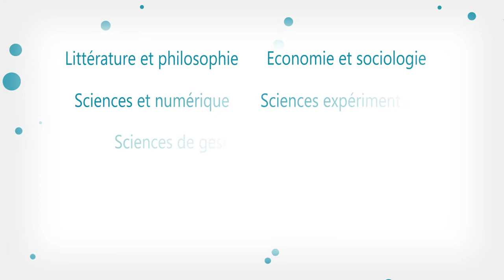Portes ouvertes virtuelles pour le Lycée Notre Dame Ozanam de Macon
M.X CREATION réalise vos films professionnels sur mesure.

Dans le cadre de la crise sanitaire liée au Covid 19, les lycées ne peuvent plus accueillir les futurs élèves pour une visite ni organiser de rencontres entre les parents d'élèves et les enseignants.

Dans l'optique pour pouvoir présenter leurs infrastructures, les opportunités et les options de leur établissement, le groupe scolaire Notre Dame Ozanam de Macon, à choisit de réaliser une série de 16 films pour permettre la réalisation de portes ouvertes virtuelles.

3 jours de tournages et 1 mois de montage et de post production ont été nécessaires à la réalisation du projet.

Le film présenté ici, informe des possibilités et des options de la classe de seconde. Vous pouvez découvrir les autre productions, réalisée à l'aide d'images tournées par M.X, mais aussi d'images fournies par le Client avec la participation des élèves de leur section "option cinéma"

L'ensemble des vidéos sont optimisée web, habillées en motion design et mises en musiques.

L’utilisation de ces médias vidéos professionnels permet une bonne visibilité et augmente la fréquentation du site de l'établissement.

Les films d'entreprise font partie intégrante d'une bonne stratégie de communication. Avec M.X CREATION, osez la vidéo !